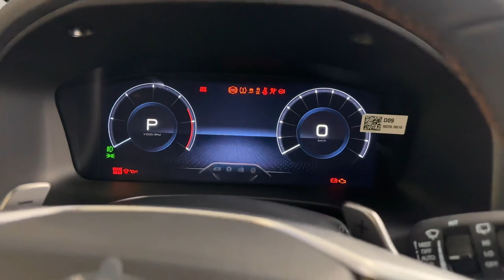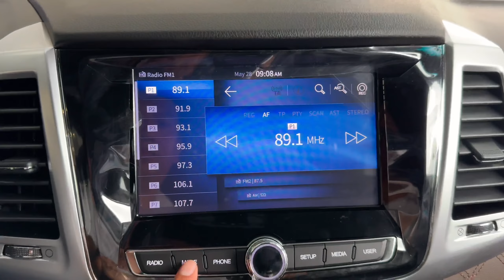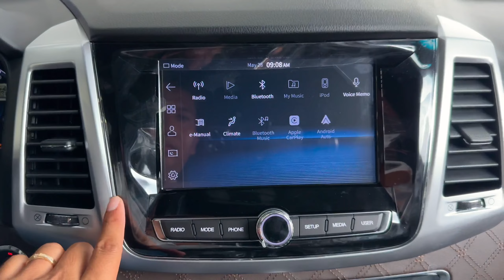2023 SsangYong Rexton 4WD - Black Color | Interior and Exterior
Thank To: Ssang Yong Cambodia